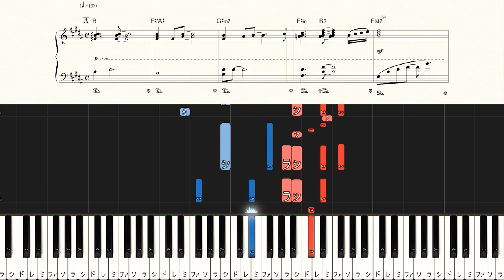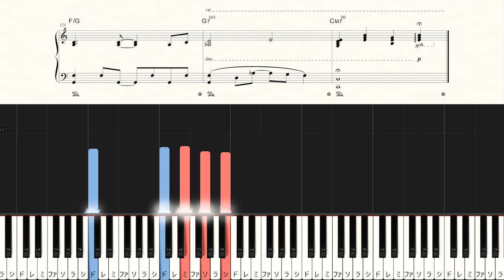Love so sweet - ARASHI - Hard Piano Tutorial + Sheets【Piano Arrangement】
◆Sheet Music

00:00 Intro1
00:15 Intro2
00:30 輝いたのは鏡でも太陽でもなくて～
00:59 傷ついた夢は 昨日の彼方へ～
01:15 想い出ずっと ずっと忘れない空～
01:31 光ってもっと最高のLady～
01:43 Interlude
01:55 そこからいつも見えるように～
02:26 曲がりくねってた ふたつの旅路は～
02:42 想い出ずっと ずっと追いかけた夢～
02:58 笑ってもっと最後のLady～
03:10 Interlude
03:23 伝えきれぬ愛しさは～
03:39 想い出ずっと ずっと忘れない空～
03:56 光ってもっと最高のLady～
04:17 Outro

【Music details】
Artist：ARASHI